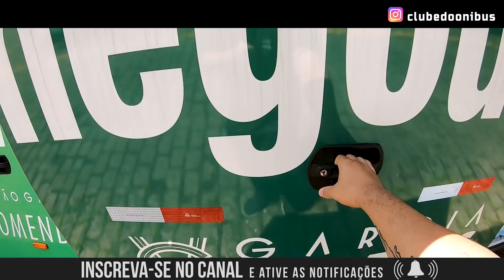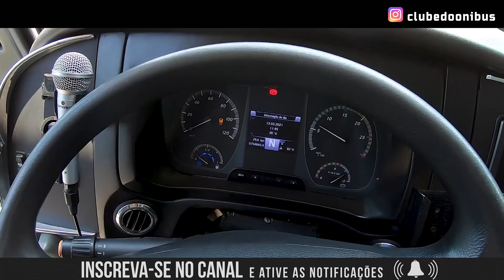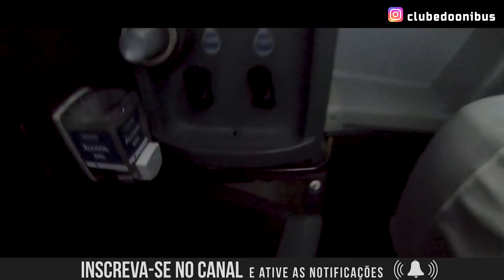UM ÔNIBUS CAPAZ DE LEVAR ATÉ SUA CASA NOS BAGAGEIROS | VIAÇÃO GARCIA | MARCOPOLO PARADISO G7 LD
Projetado para atender empresas com grande fluxos de cargas ou encomendas, os ônibus LD (Low Driver) são a melhor opção para levar de tudo no bagageiro sem faltar espaço.

Gostou?

EMPRESA E VEÍCULO:

•Empresa: Viação Garcia
•Fabricante da Carroceria: Marcopolo
•Modelo da Carroceria:  Paradiso Ne G7 1600LD
•Fabricante do Chassi: Mercedes Benz
•Modelo do Chassi: O500RSD
•Ano de Fabricação: 2016

Meus parceiros:

Ônibus Minha Segunda Casa

Equipamento utilizado para gravação das imagens:

- Estabilizador Gimbal Hohem Istead Pro 2 P/ Gopro Hero 7 Black ou similares;
- Microfone Boya By-m1 Omnidirecional